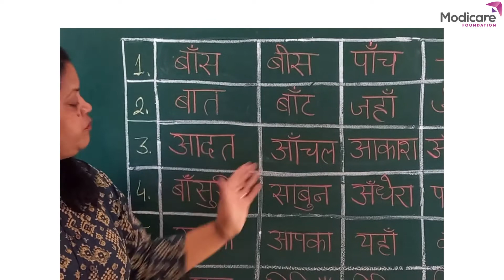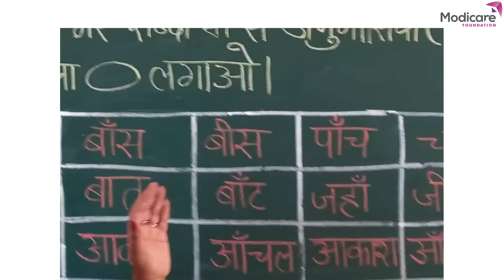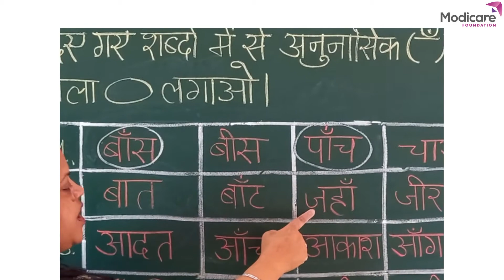अनुनासिक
After watching this video children will be able to circle the correct words.